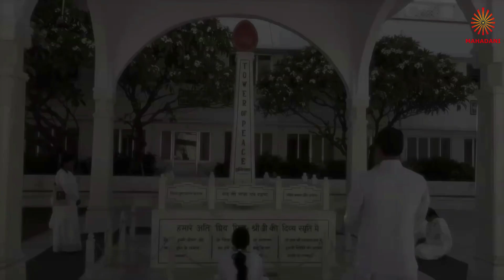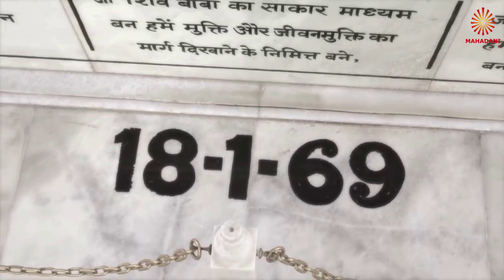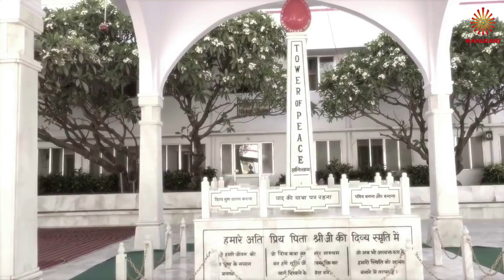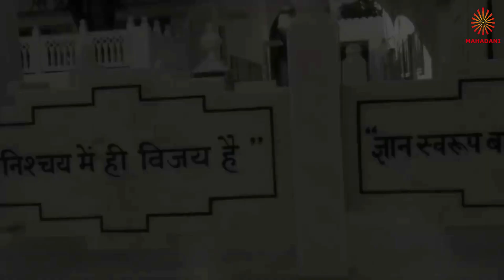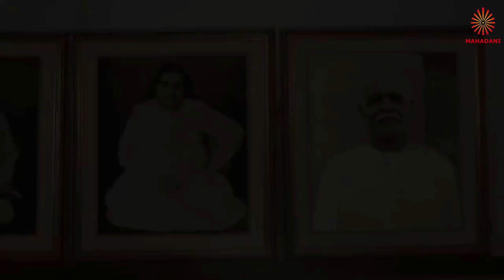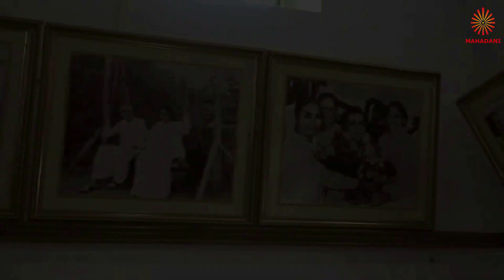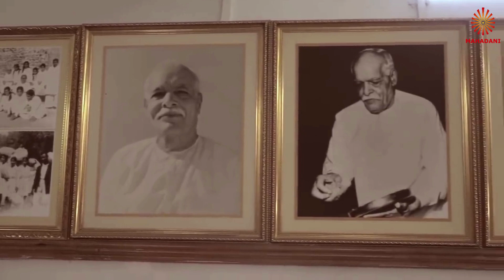22.04.2023 ಮುಸ್ಸಂಜೆ ಯೋಗ | evening meditation | Mussanje yoga dyana